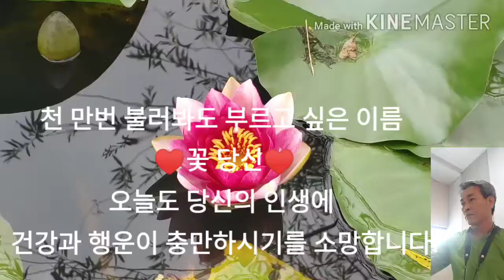꽃 당신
NSJ가 색소폰 연주, 가창, 촬영, 편집한
 영상